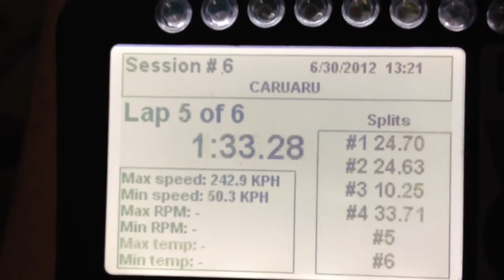Paulinho Kamba NEW track record - 1min33s28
Paulinho Kamba quebra recorde (que ja era dele - 1min33s6) do atuodromo de Caruaru - categoria 1000cc.
1min33s28